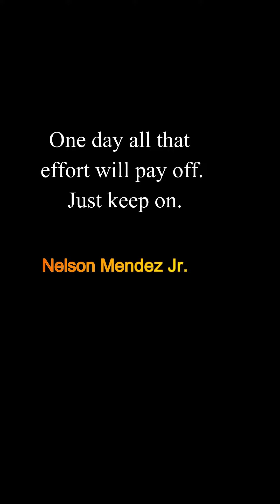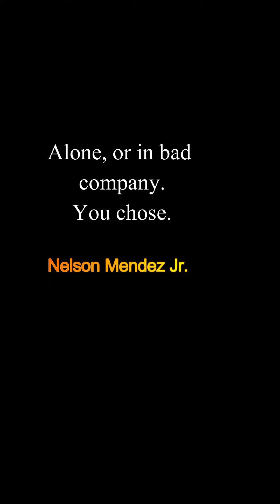The Toughest Motivational Quotes To Get You Out of A Slump - Motivational Speech Quotes - 12/30/2023